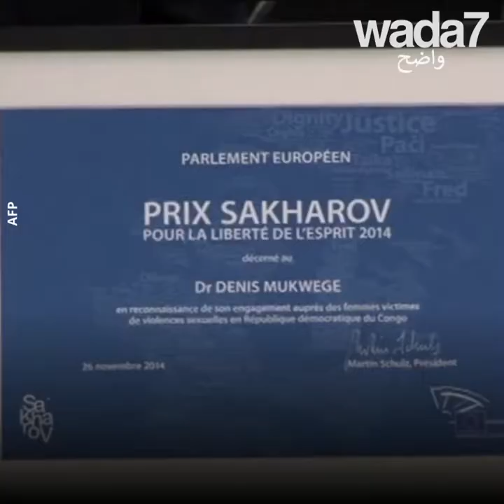😇🙏🏼 "ملاك بوكافو"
من هو هذا الطبيب الكونغولي الذي كوفئ بجائزة نوبل للسلام ٢٠١٨؟🙏🏼